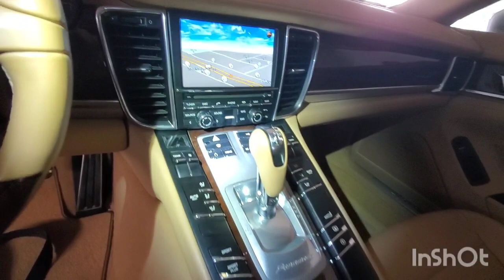Inspected - Porsche Panamera 4 2011 | AutoHub